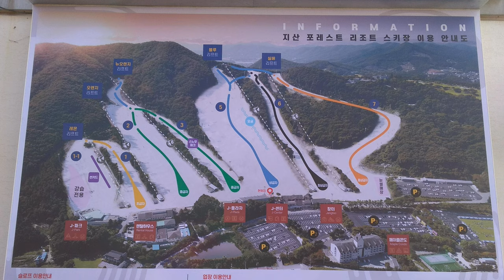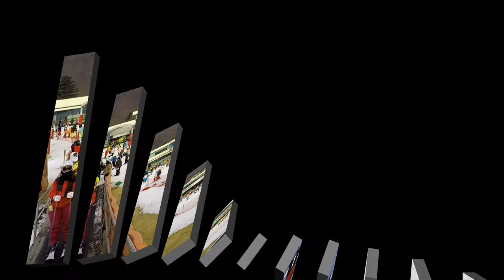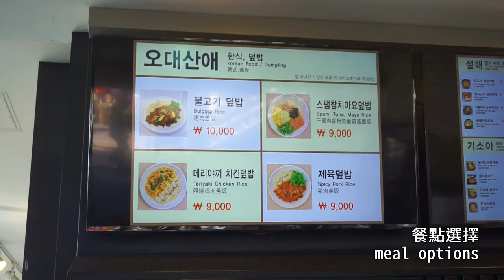2020首爾親子遊Day 5-芝山滑雪一日遊(法寶9Y5M漢寶6Y7M)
2020首爾親子遊6天5夜
Day 5  2020/1/20
芝山滑雪一日遊

2020 Seoul family trip 6D5N
Day 5  2020/1/20
Travelling to SEOUL